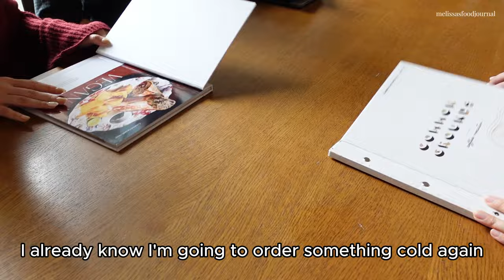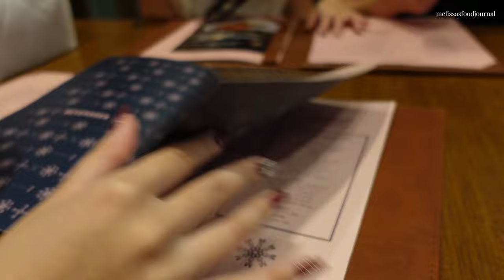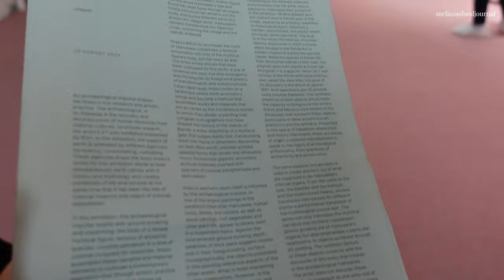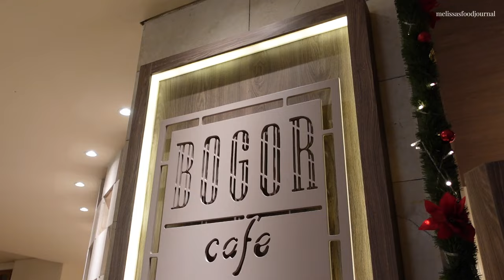Jakarta Vlog 🇮🇩 Christmas, Soichiro Irori, St. Regis, Silk Bistro, Maple & Oak Aesthetic Vlog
Jakarta VLOG
| location information in the video

| Camera : Sony

| Filmed & edited by @melissasfoodjournal